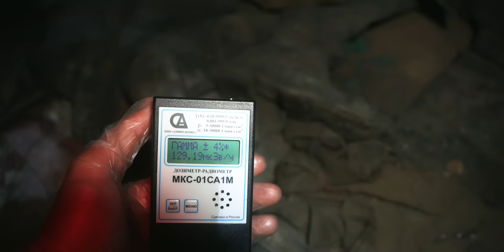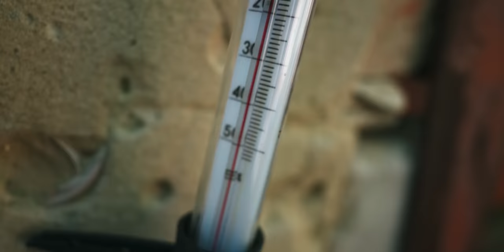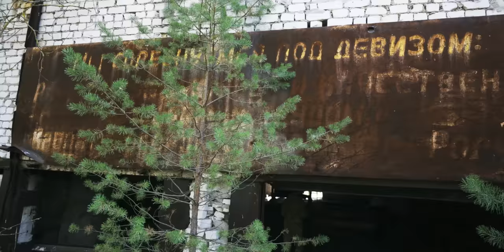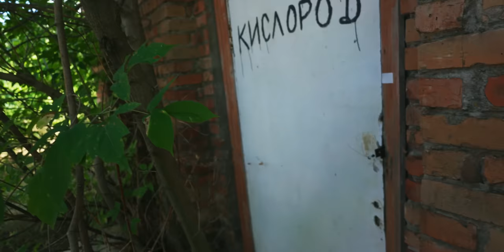Что мы нашли в лесах вокруг станции Янов в Припяти?! | Нелегально в Чернобыль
Все старые видео с этого канала в будущем будут переделаны и в обновленном виде перенесены на новый канал. Здесь я буду публиковать только синематек видео с новых объектов, без истории, моих комментариев и эмоций.

📝В четвёртой серии нашего нелегального похода в Чернобыльскую зону отчуждения мы отправились на станцию Янов и к своему большому удивлению нашли удивительные вещи в лесах вокруг станции, а под конец вообще встретили трёх сталкеров из Чехии.

Таймкоды:
00:00 В прошлых сериях
01:01 Вышли к станции Янов
02:00 Интересная картина созданная природой
02:18 Наконец-то иду к локации которую хотел посетить
02:47 Приближаемся к секретной локации
03:23 Секретная локация №1
09:06 Идём ко второй секретной локации
12:51 Увидели рабочих на подходе к Янову
13:42 Различные находки в лесу возле Янова
17:46 Подошли к станции Янов
22:07 Убегаем от собак
22:40 Пытаемся проникнуть в жилище Зулуса
23:54 Бывшая база металлистов
25:32 Почему в сталкере тополя именно такие?
25:42 Перевёрнутые вагоны
28:02 Янов с воздуха
30:18 Как я запускаю дрона в зоне
31:06 Неожиданная встреча в лесу
32:15 Старое КПП Припять
33:03 Почему важна обратная связь под видео

➡️Если есть желание помочь развитию канала и получить в замен много эксклюзивного контента и не только, переходи по ссылке, там собрана в одном посте вся необходимая информация о моем закрытом ТГ канале👇

❓Что за музыка у тебя в роликах чувак?
Это реально крутой сервис который мне очень помогает в монтаже.

❓На что ты снимал чувак?!
✅Я:
Камера - Sony a7c, 4K 25 Fps 100 Mbit
Объектив - Tamron 20mm f2.8
Цвет - PP10(HLG) to Reg. 709 + Киношный лут
Дрон - DJI Mini 2
Микрофон - Rode Video Micro
Стабилизация - Матричная + Обработка в Catalyst Browse

✅Вадим:
Камера - Sony a6600, 4K 25 Fps 100 Mbit
Объектив - Tamron 17-70mm f2.8
Цвет - PP4 + Киношный лут
НД фильтр - Nisi 6-9
Микрофон - Rode VideoMic Pro Plus
Стабилизация - Матричная + Оптическая